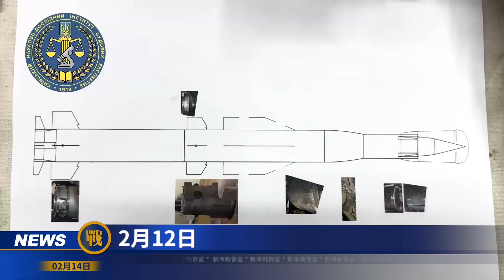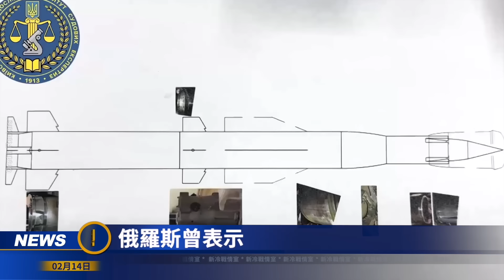烏軍精銳登場！俄12個部隊集結地遇襲；烏軍成功擊退大規模機械化突擊；吸血鬼防空系統獵殺俄軍機；俄損失超3000坦克